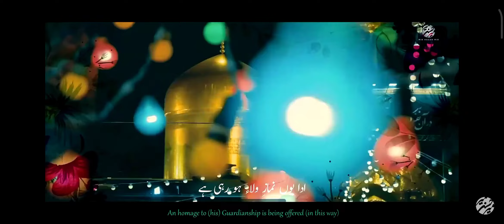manqabat status@mirhassanmir Wiladat e imam reza(as)